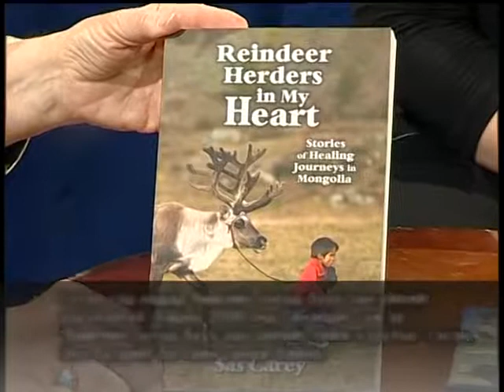Face to Face in Mongolia Sas Carey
When I got to Mongolia in May 2013, I was invited to be interviewed on Face to Face. Munkhjin Bayarjargal made the subtitles. There is no copyright in Mongolia and the Mongolian State Television channel gave us permission to download this program.